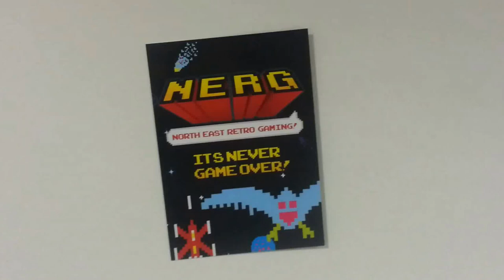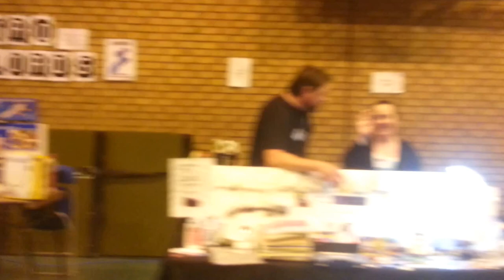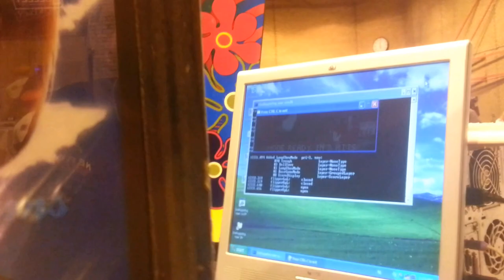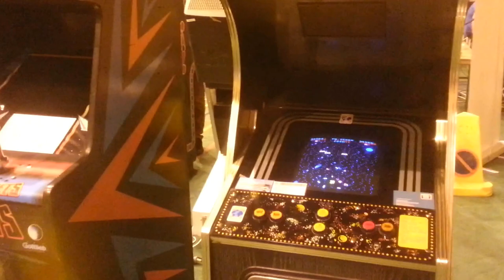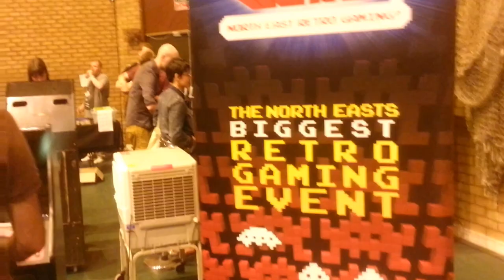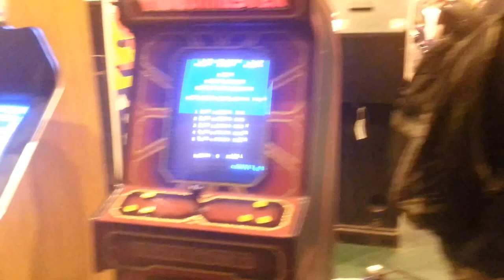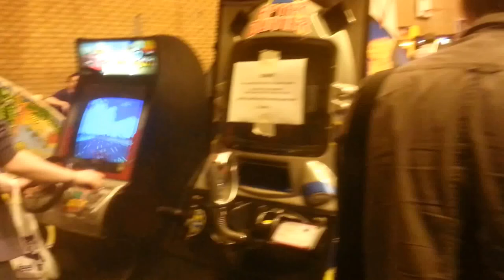NERG 2013 Walkround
NERG! North East Retro Gaming Weekend, 2013

Quick walk around early on on the Sunday of NERG.

Immensely fun and massively friendly :)